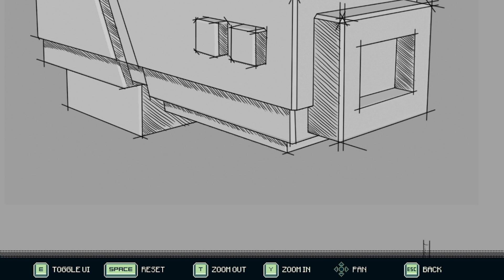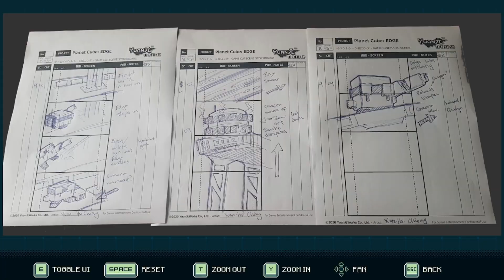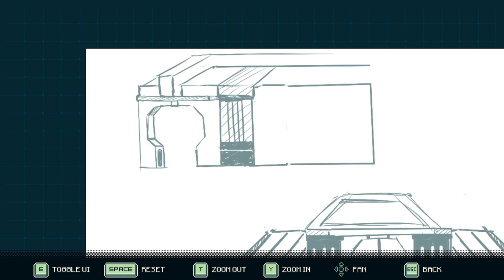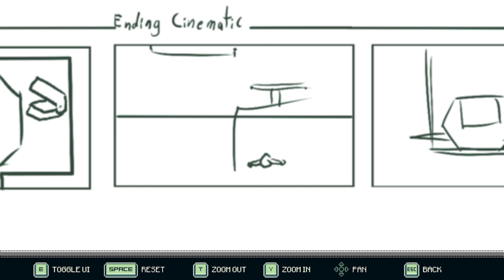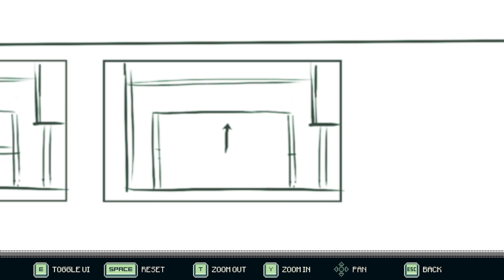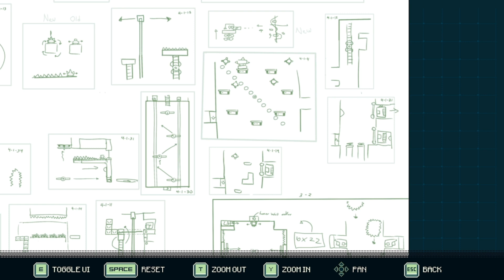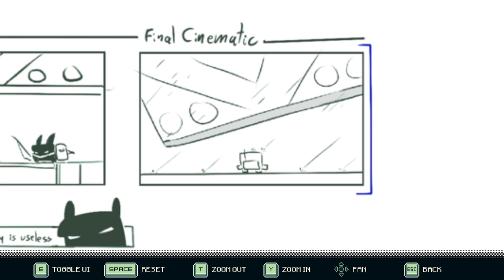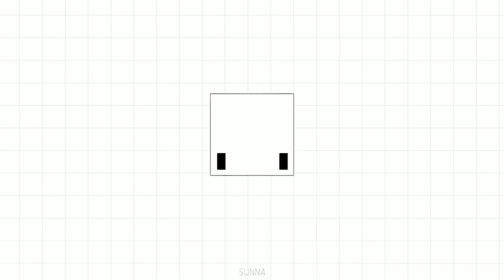Planet Cube: Edge - All Collectables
Sorry if I missed some of them.